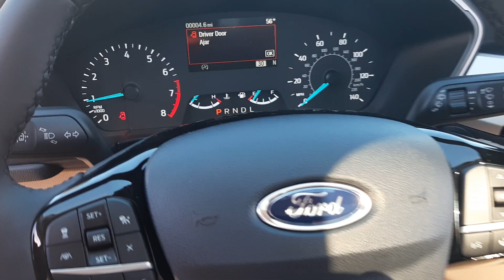FTB76838 2022 Ford Escape